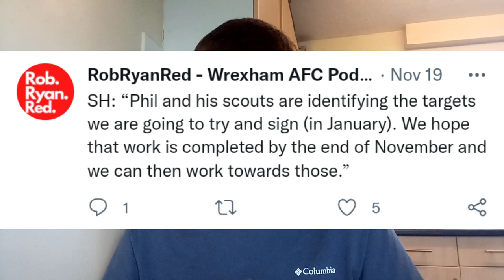IS PHIL PARKINSON THE RIGHT MAN FOR THE JOB?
Today I talk about Wrexham FC manager Phil Parkinson, Do I think he should get sacked or should he be given more time? Watch the video to find out!